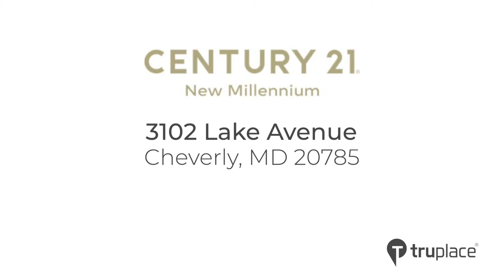3102 Lake Avenue, Cheverly, MD 20785_Branded.mp4